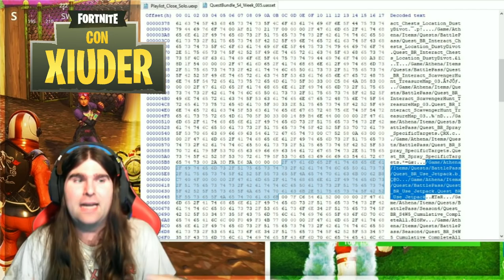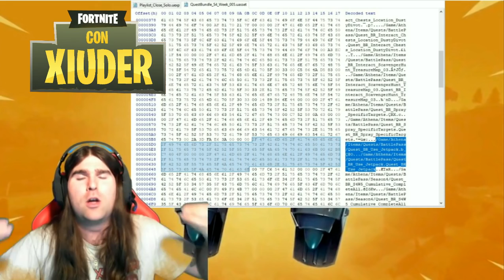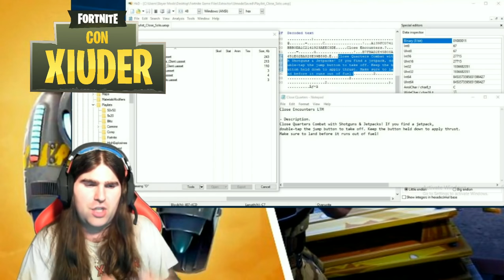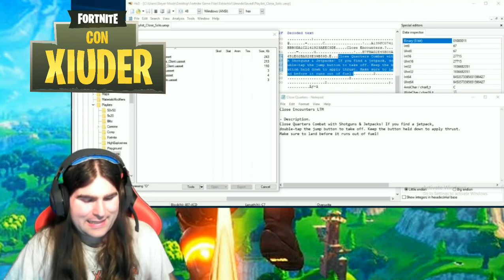ARRIVA IL JETPACK!!! NUOVA MODALITA' CLOSE QUARTERS FORTNITE!!!